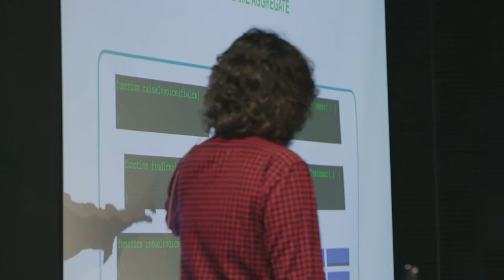Smartly.io DevTalks - Third Edition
Nov 13rd, 2018 saw the third edition of DevTalks with two amazing speakers: Andrew Betts and Sam Newman. The event brought together 140 hard-boiled software developers from the Helsinki tech scene for an evening of learning and sharing knowledge.